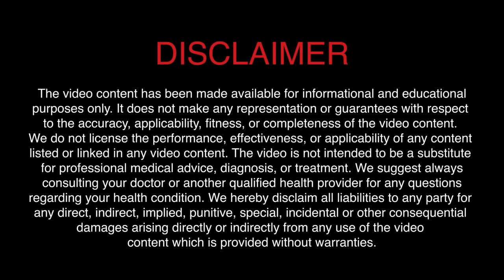थायराइड के लक्षण, कारण, उपचार व सावधानियां | घर बैठे Thyroid का पता लगाएं | Thyroid Symptoms | SAAOL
In this video, Dr. Bimal Chhajer will explain what are the symptoms of thyroid, what precautions you should take if you have thyroid & how to cure it. Also, this video will help you know if you have thyroid or not at home, just by following some steps that have been explained in this video.